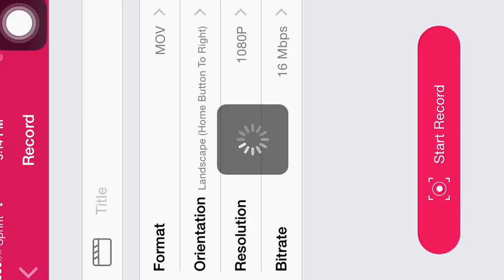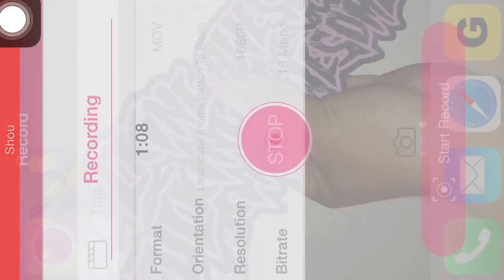300 SUBS GIVEAWAY! (Closed)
3. Follow My Google +
4 Like This Video
5. Comment Any Number That Has Not Been Chosen.

GOOD LUCK!

Add Me To Your Circle On Google+ TSTO.MAMBA24